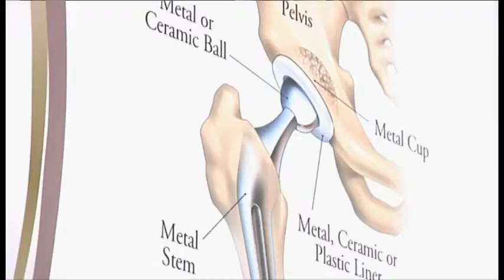"Rocky Theme" at Orthopedic Clinic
KAGS HD News Reporter Chris Vlahos